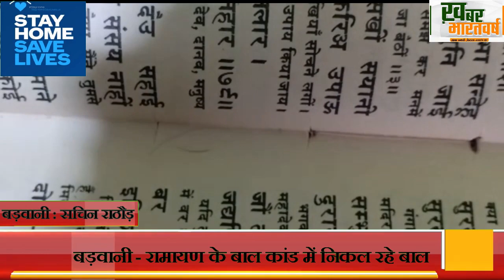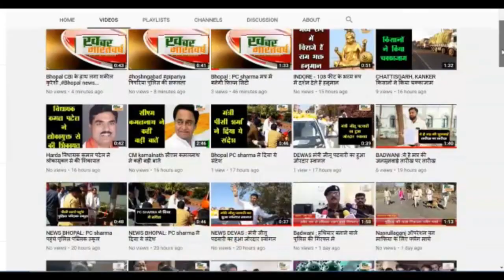बड़वानी- रामायण के बाल कांड में निकल रहे बाल कोरोना के बीच लोग मान रहे आध्यात्मिक चमत्कार